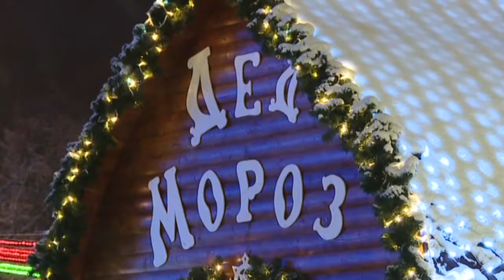В Гомеле открыли резиденцию Деда Мороза